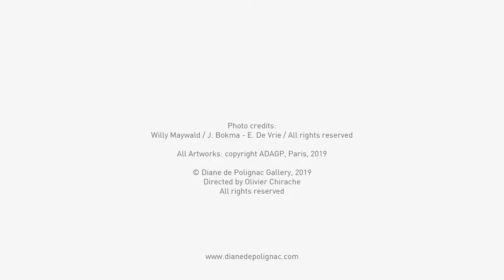Marie RAYMOND "To the Light" exhibition - Diane de Polignac Gallery - Paris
Solo exhibition of Marie RAYMOND at Diane de Polignac Gallery in Paris / 19 September to 29 November 2019